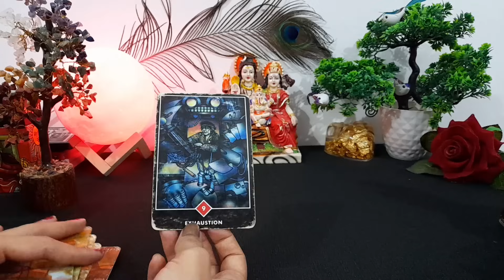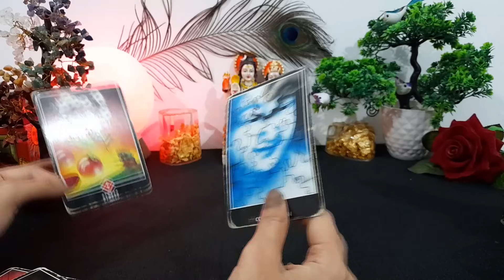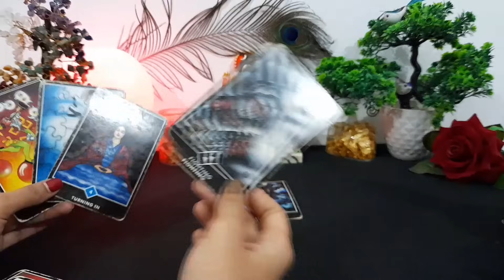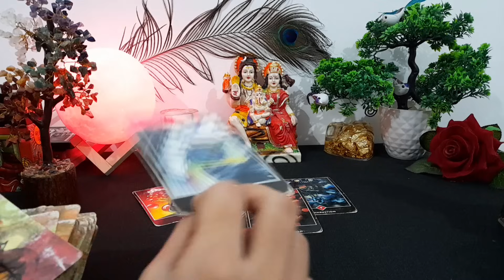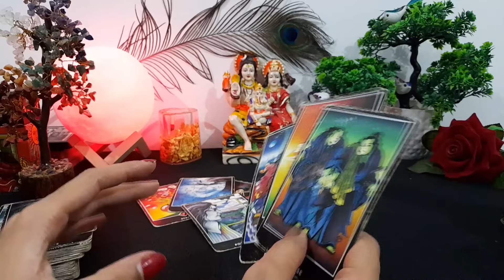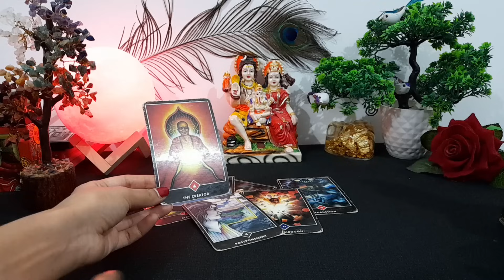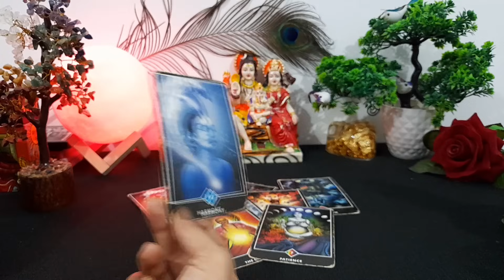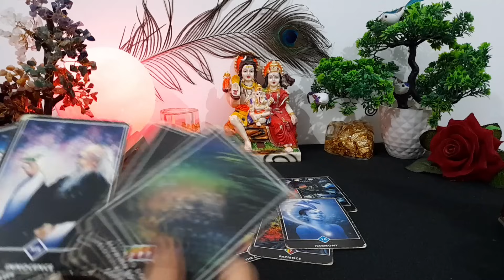📵 NO CONTACT/SEPARATION- CURRENT FEELINGS/THOUGHTS, SITUATIONS AUR NEXT ACTION 🔥 TAROT CARD READING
current feeling
current feelings tarot hindi
tarot
tarot reading

😊❤हरे कृष्णा🙏